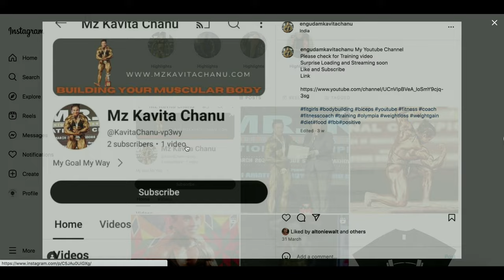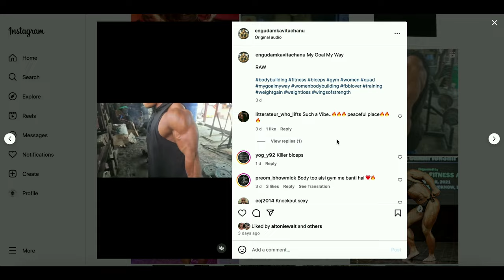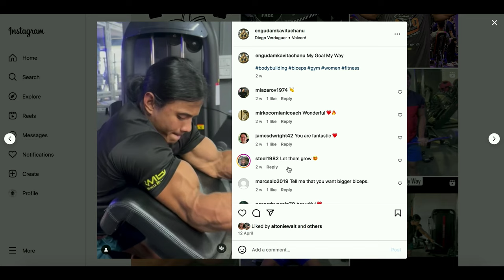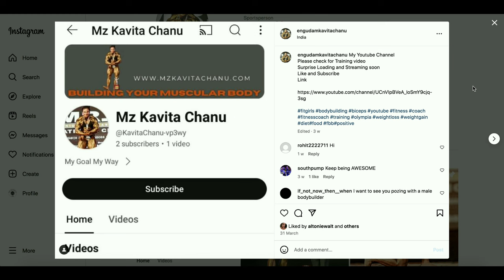Is this INDIA'S BIGGEST BODYBUILDER?! 🤯 😤 | Engudam Kavita Chanu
New talents of FBB: Engudam Kavita Chanu, bodybuilder from India.